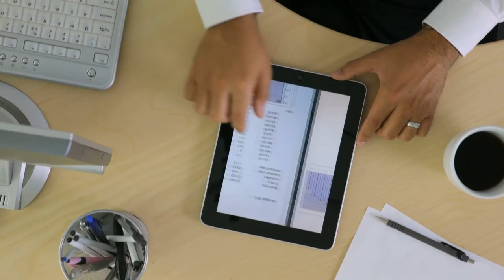How Dentists Can Leverage Social Media Marketing to Promote Their Practice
In this episode of The Art of Dental Finance and Management podcast, Art meets with Dr. Ed Zuckerberg, founder of Painless Social Media, a social media marketing business that helps dentists promote their practice. Dr. Zuckerberg shares technology tips for dentists and the importance of social media marketing to:

- Promote their practice
- Attract new patients
- Maintain and improve relationships with existing patients
- Manage their online reputation